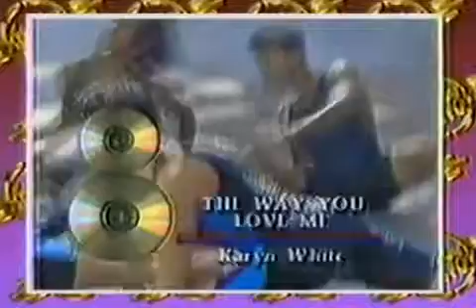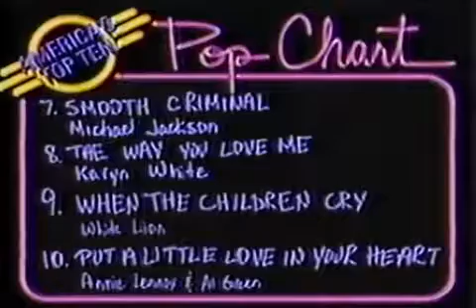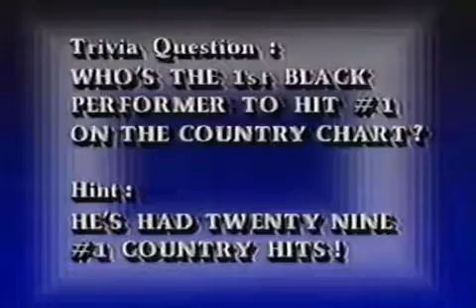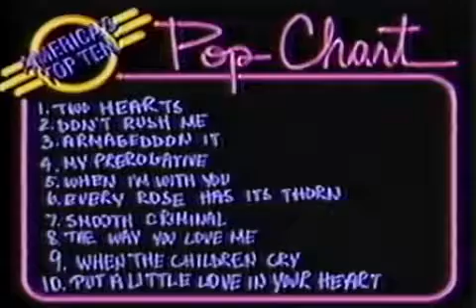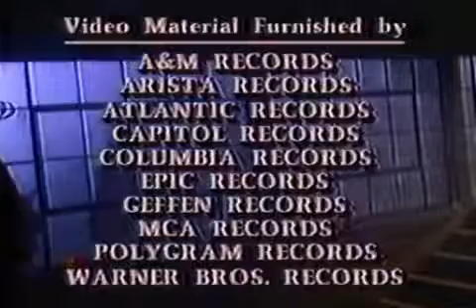America's Top Ten (January 21st, 1989)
If you enjoy this channel please show your appreciation with a donation using PayPal.
Thank you! I really appreciate it!